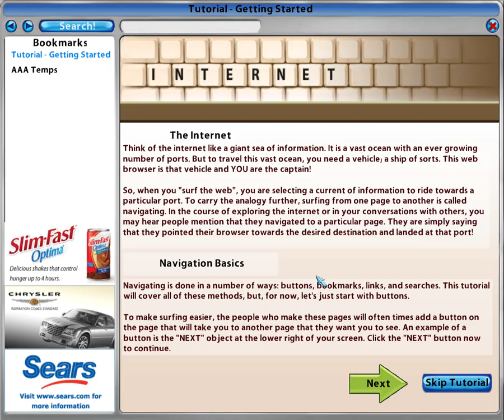Desperate Housewives: The Game #2 Susan's Search